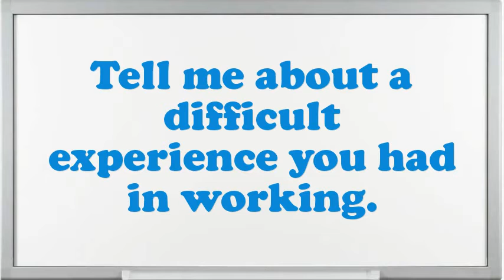Press Secretary interview questions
Interview Questions for Press Secretary.What makes your comforts about an Press Secretary position?What pertinent Press Secretary skills do you possess?Illustrate few exemplars of companionship as an Press Secretary.What achievements have you gained working as an expertise Press Secretary?Do you prefer to work independently or on a team?